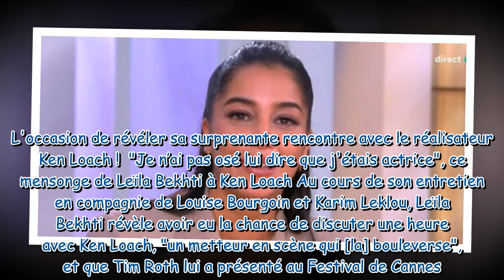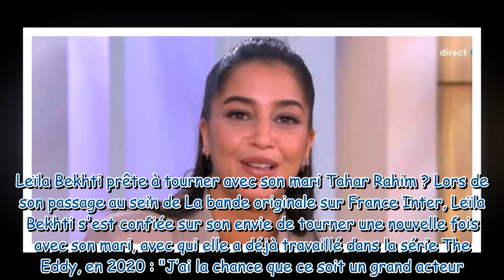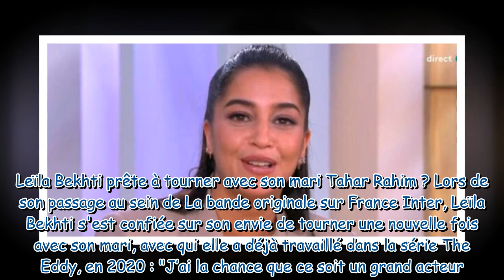Leïla Bekhti : son mensonge assumé pour impressionner un célèbre réalisateur